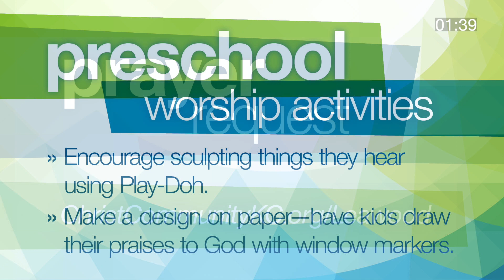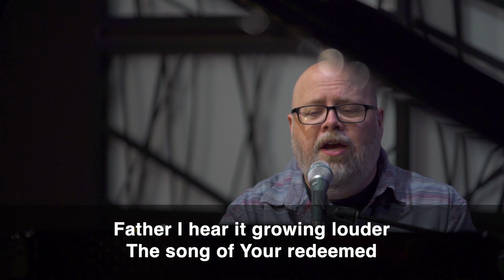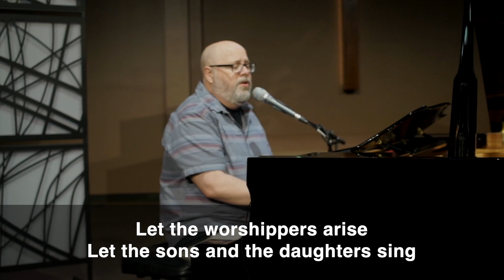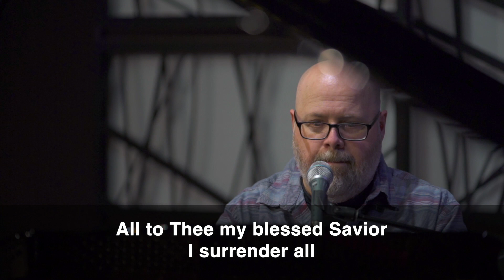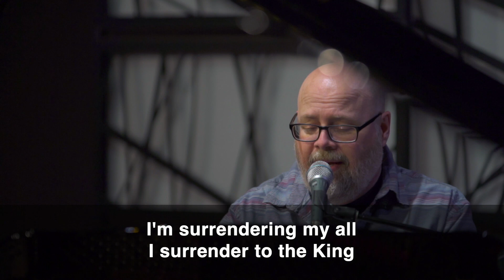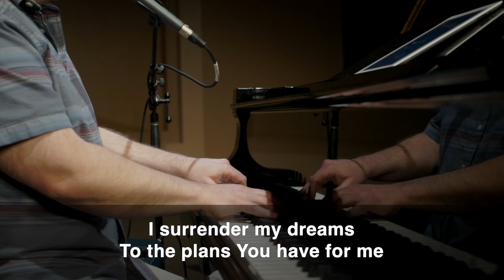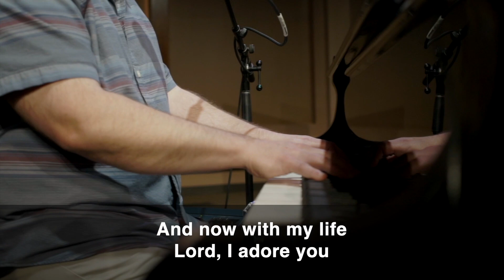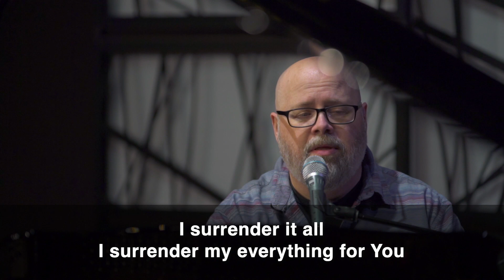Can we afford to follow Jesus? / Andrew Jones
Can we afford to follow Jesus?  We all know counting the cost before beginning a project is essential in planning. The Parable of the Tower of Kings reminds us there are costs to following Jesus some of us are unwilling to acknowledge.  Jesus's personal sacrifice on the cross demonstrated the cost of our lives was worth it all

Luke 14:25-33
July 12, 2020
Andrew Jones
00:00 - Welcome
02:00 - Greeting
03:30 - Children’s Ministry Moment
06:50 - Call to Worship (Psalm 95)
07:35 - Let the Worshippers Arise
11:47 - Prayer
13:23 - Scripture Reading
14:45 - Message
34:21 - I Surrender
39:12 - This Time Tomorrow - Brooke Heppner
45:27 - Prayer and Benediction